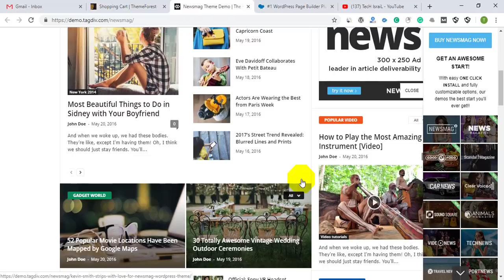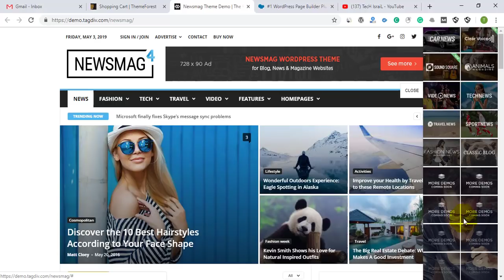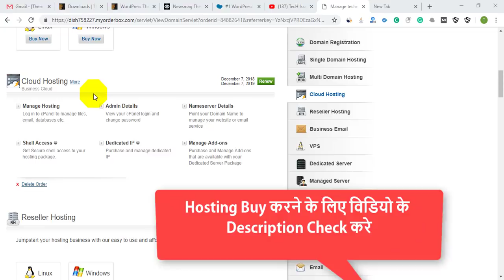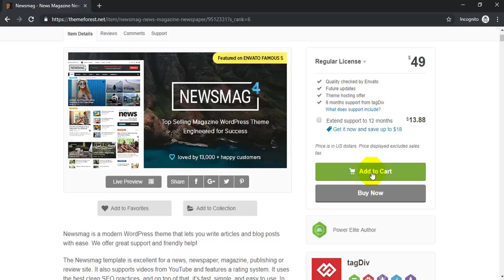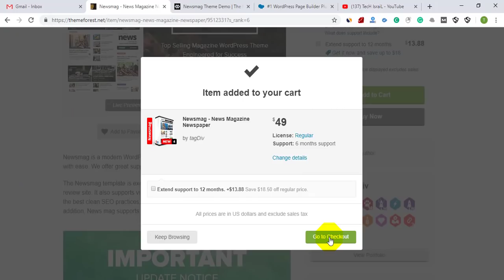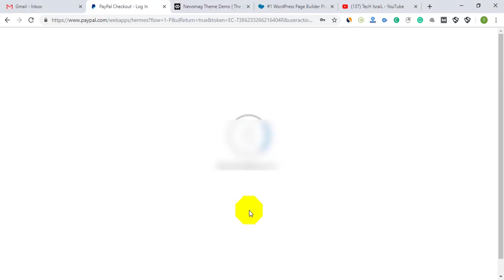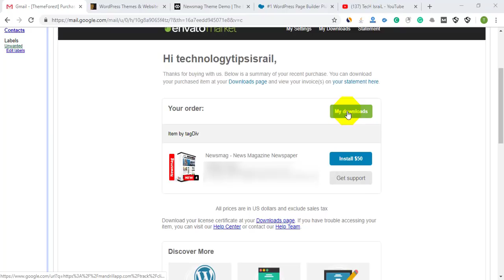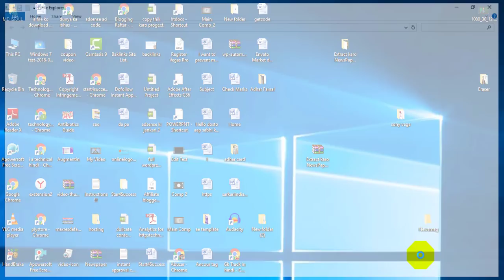Buy Newsmag Wordpress Theme Step by Step in Hindi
Hello Friends aaj ke is video me maine aap ko bataya hai ki aap apne wordpress ke site ke liye hosting kaha se le or aap log apne website ke liye best wordpress premium theme kaha se buy kare is video me maine aap ko live theme buy kar ke dikhaya hai agar aap sikhna chahte hai ki wordpress ki theme ko kaise buy karte hai to is video ko last tak dekhte rahe.

2.
3. Cheap Web Hosting Video
5. Create A website on Blogger

MY GEARS :-

1. My Video shooting this smartphone
6. my laptop